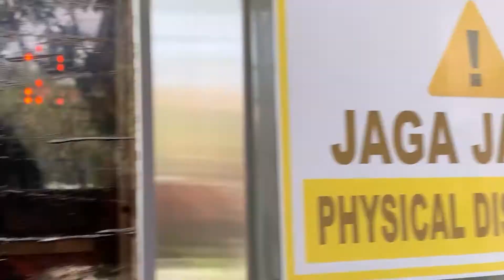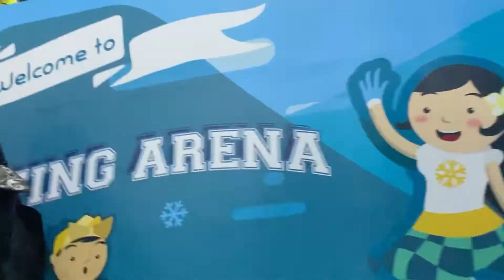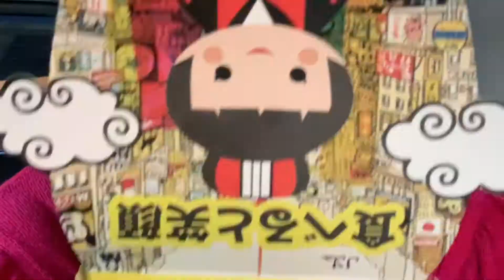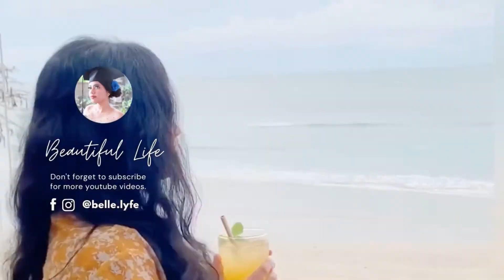ICE SKATING ARENA AT MALL BALI GALERIA BALI DURING PANDEMIC | TAKOYAKI REVIEW | MIE KOBER PEGUYANGAN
Di video ini aku mau cobain tempat ice skating di Bali yang namanya Bali Ice Skating Arena yang tempatnya di Mall Bali Galeria. Kayak gini nih ice skating di masa pandemic, tetep pake masker hehe. Aku juga nyobain takoyaki dan makan di mie kober Peguyangan. ♡
Hi! I am Tanya. I am Balinese raised and born in Bali. I will share my hobby in traveling on my YouTube Channel and also my reviews about hotels/villas/resorts/restaurants in Bali.
I upload EVERY WEEK but I am more active on my Instagram account (@belle.lyfe) so make sure to follow me there to know me better and what activities I am doing daily.

SAY HI AND LET'S BE FRIEND! ♡

SEE  ME ON NEWS!

Thank you and Love you all! xoxo ♡